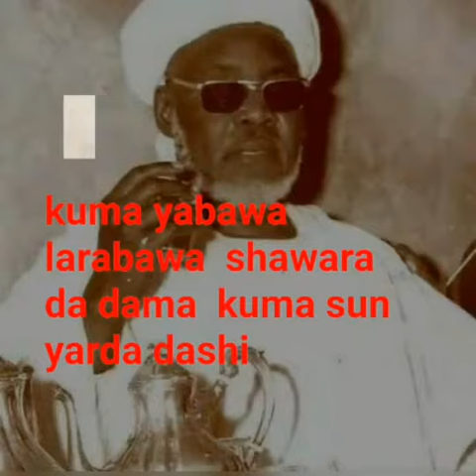Duk wanda yakeson tarihin sheikh Ibrahim inyass to ga kadan dagaciki